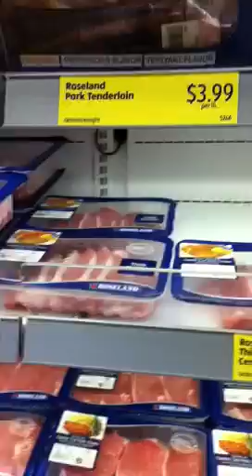Cho aldi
Cho